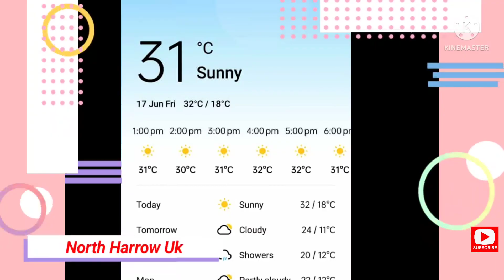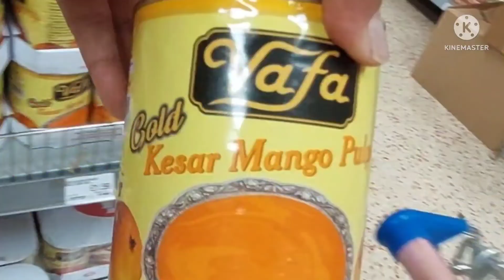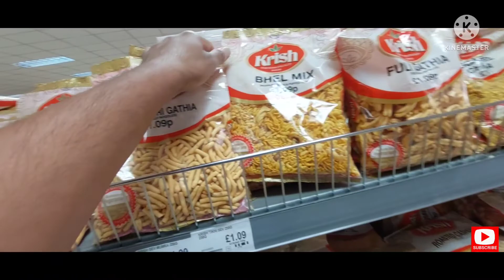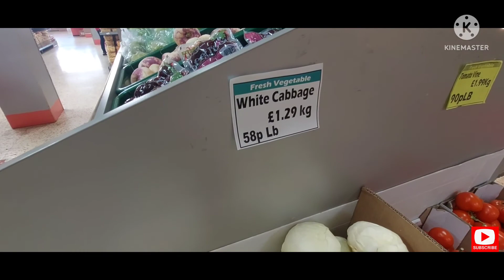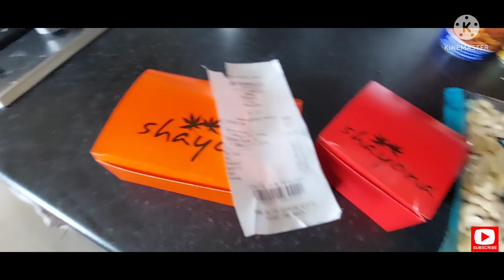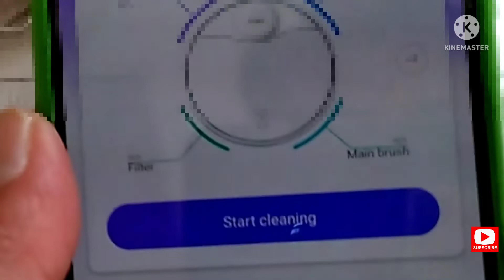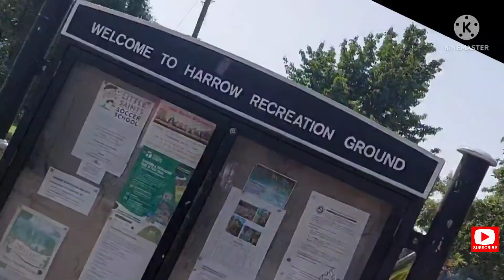Indian Grocery Shopping in London North Harrow London VB, Robot Cleaner se ghar ki Safai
# Indian Grocery store in London
# Groceries in London
# North Harrow Grocery store
# North harrow London